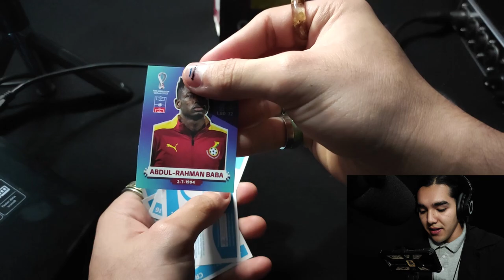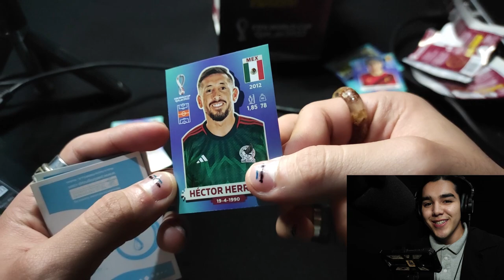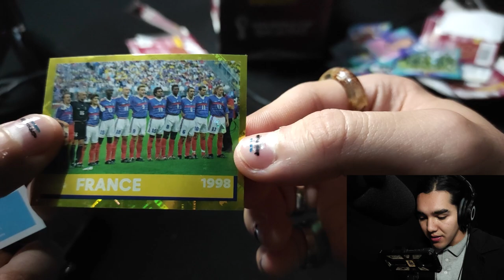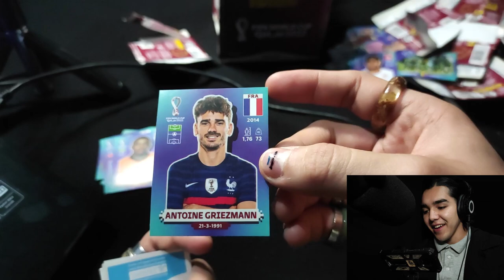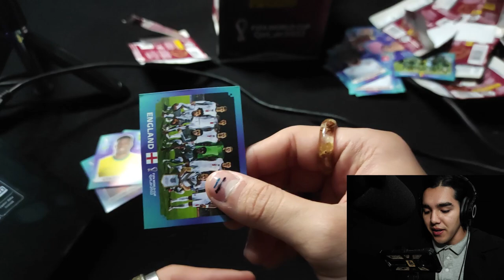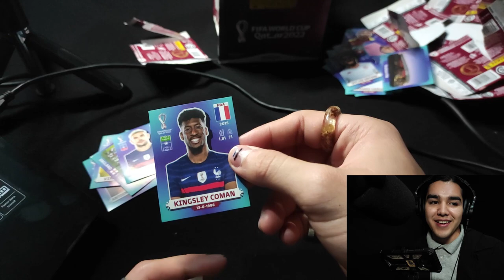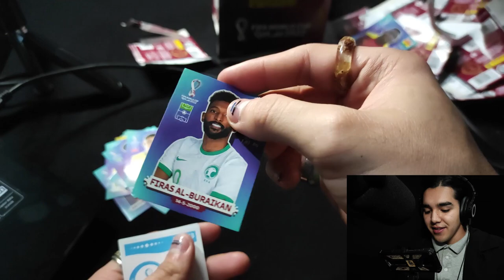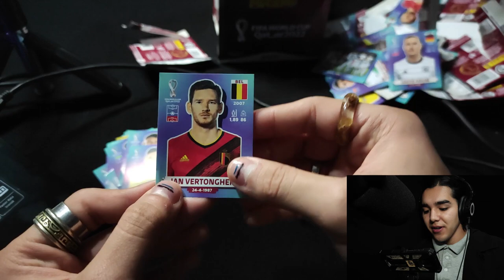¡¡¡¡NO PUEDE SER!!!! ABRIENDO SOBRES PARA EL ALBUM DEL MUNDIAL CATAR 2022 PANINI EPISODIO #1